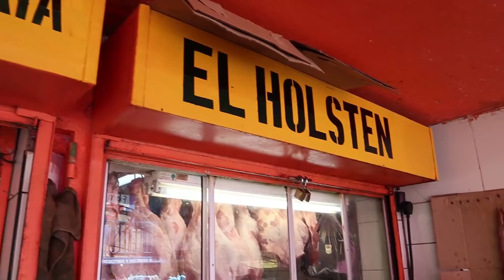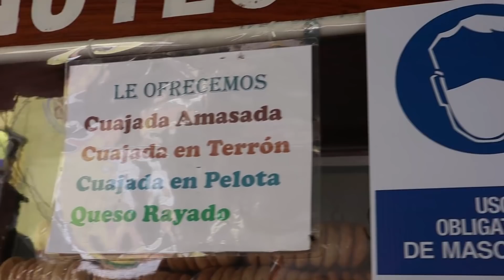Así es comprar en un mercado de Honduras 🇭🇳 en tiempos de Pandemia ☢️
s